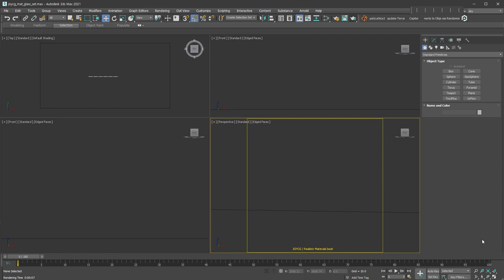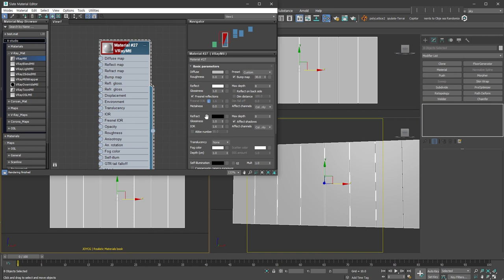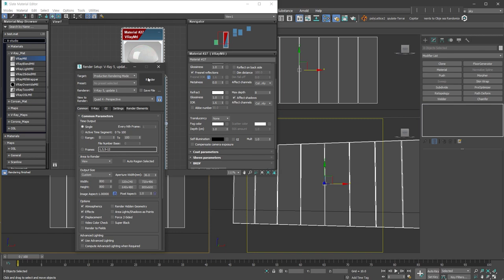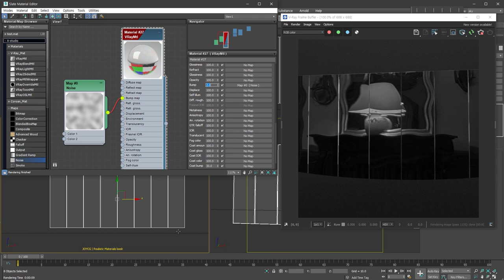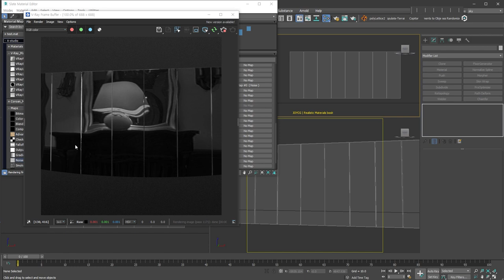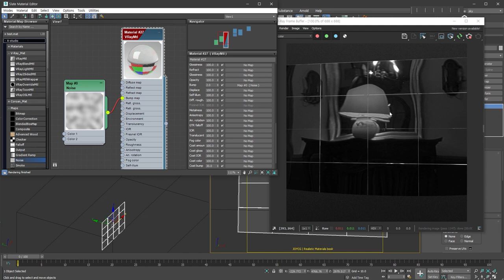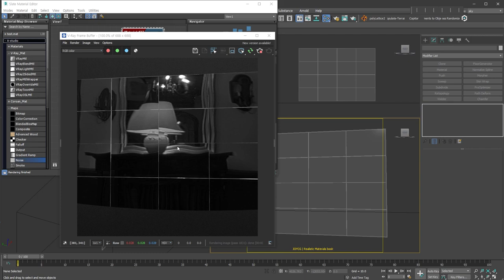[맥책엉-Realistic Materials] 건축/인테리어의 현실같은 유리 Bump 어떻게 표현할까?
출판된 Realistic Materials 책의 이해를 돕기 위한 내용입니다.
최신 버전 v-ray를 사용하면 더 쉽게 표현할 수 있습니다.

책 내용은 멤버쉽에서 공개될 내용이지만 유리 관련해서 Detach를 활용한 Bump표현 부분만 추가적으로 모두 보실 수 있도록 올려둘게요.

유리가 여러장 반복될 경우 주변을 반사하는 미세한 일렁임을 표현해야 할 경우가 있는데 이럴 경우 유리 물체마다 일렁이는 Bump느낌을 현실에서 처럼 연결되지 않고 서로 다르게 표현하는 내용을 설명해요.

설명에서 사용한 Script.

책 보실 때도 참고하세요!
물론, 책이 없으신 분들도 영상 보면서 따라하기 꼭 해보시길 바래요!